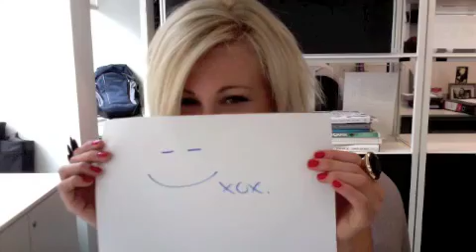Men to Avoid in Clubs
There's a man on the loose who goes by the name of Sscan99. He's a dating pro. He'll show you his dance moves and you'll be under his spell. Don't fall for his tricks. I've detailed them here for you. Learn from my mistakes.